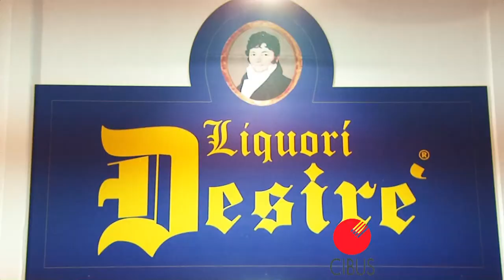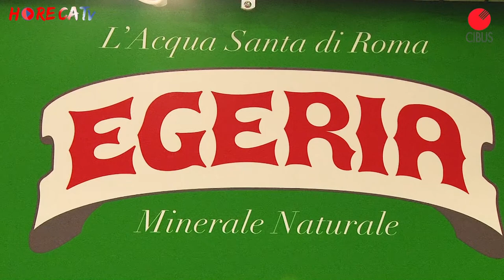CIBUS 2018 - Intervista con Daniela Cristiani di Acqua Egeria